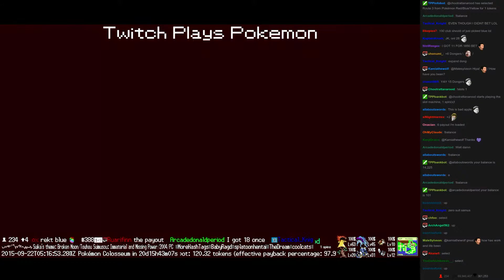Twitch Plays Pokémon Battle Revolution - Match #24600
Match #24600 [Blue: Bulbasaur, Ivysaur, Venusaur] vs [Red: Cyndaquil, Quilava, Typhlosion]